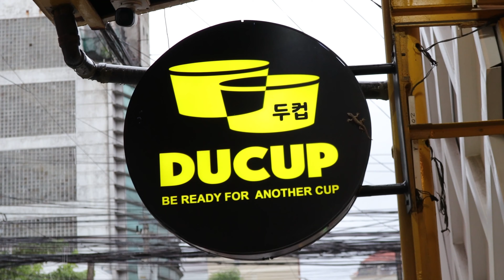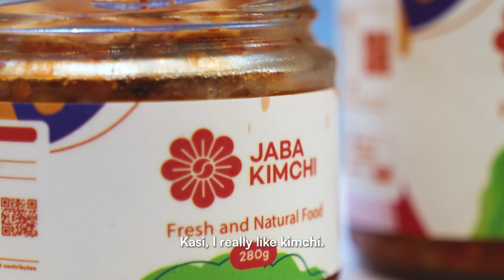FreebieMNL Celeb Hub with Ryan Bang for Ducup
Annyeonghaseyo! Ready to dig in?

Owned by celebrity businessman Ryan Bang, Ducup offers a variety of rice dishes for Korean foodies out there! Check out FreebieMNL's first-ever Celeb Hub episode featuring Ryan Bang and the first branch of his restaurant, Ducup 💛

🎥 Pao Burgos
Art Direction Alexandra Lara
Production FreebieMNL
Special thanks to Lendl Fabella